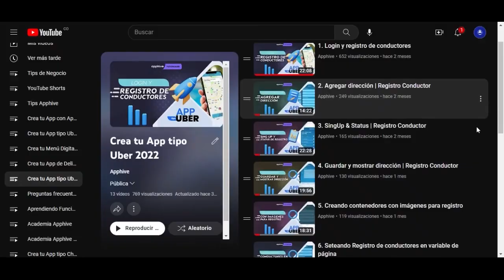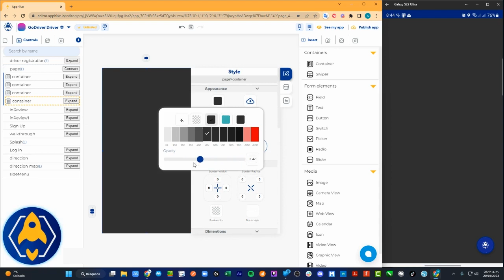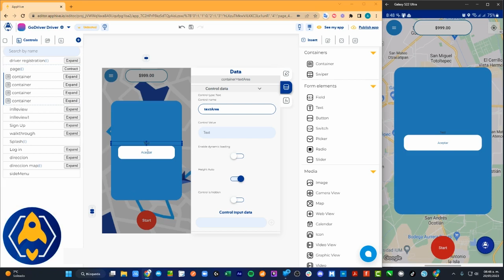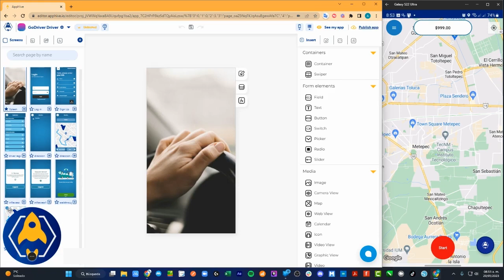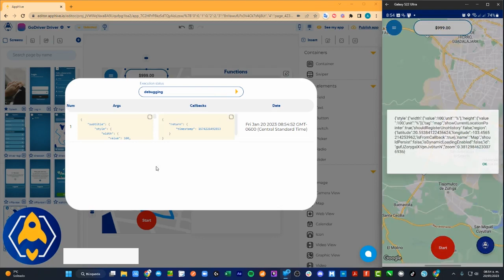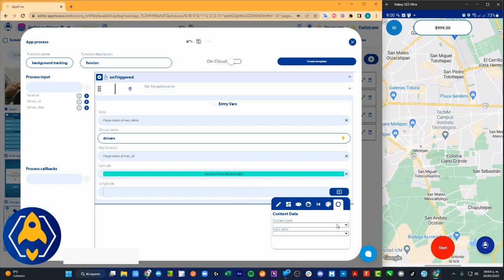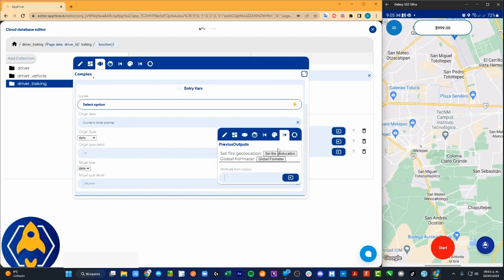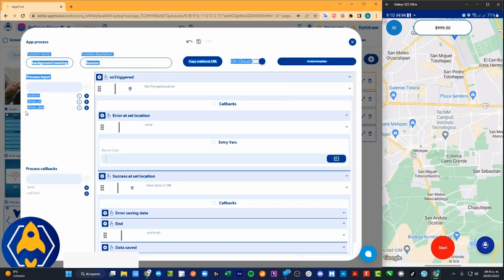15. Conectando Conductor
En este video conectaremos a nuestro conductor para comenzarlo a rastrear y este pueda comenzar a recibir viajes.